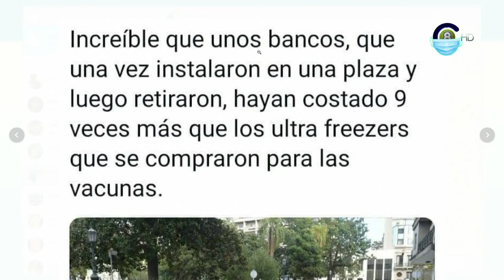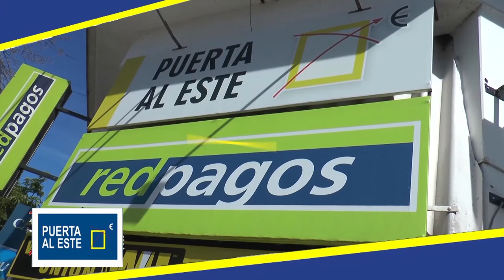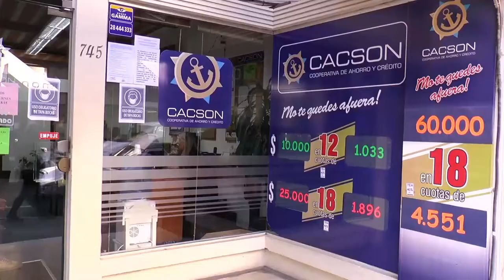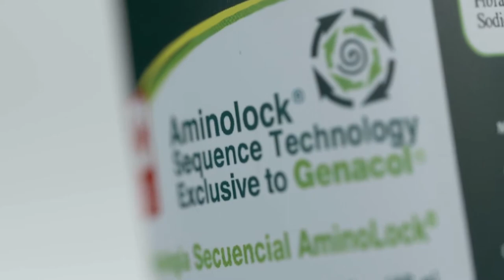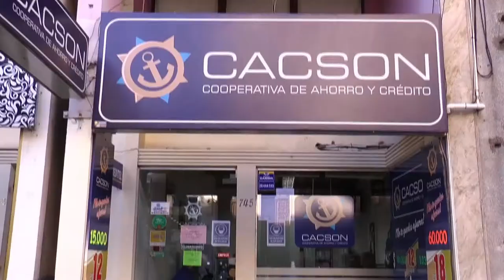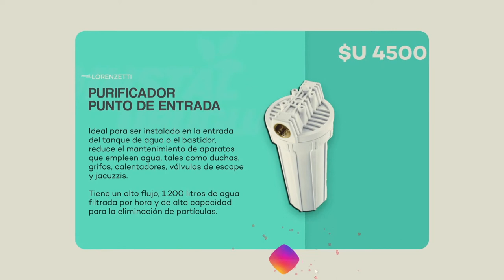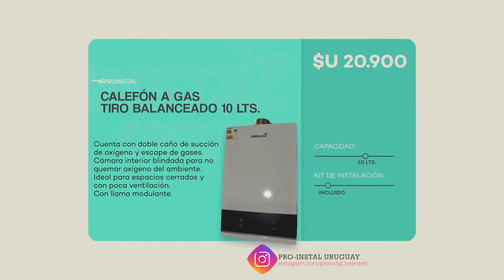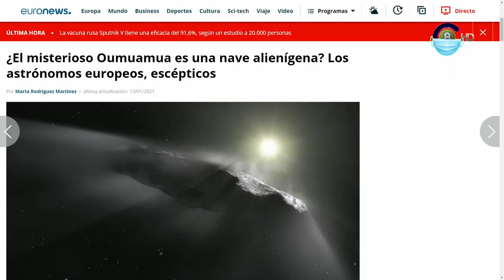Uno a la Mañana 02-02-21